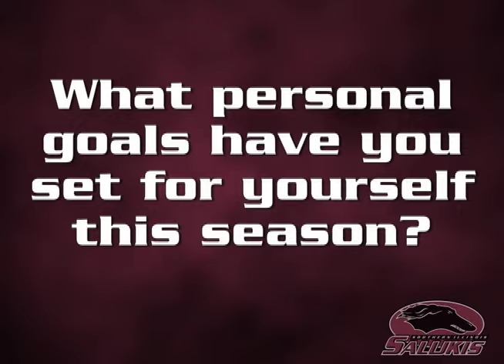Saluki Spotlight on Danielle Glosson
This Saluki Spotlight from March of 2011 focuses on Saluki Softball player and 2010 MVC Pitcher of the year Danielle Glosson.